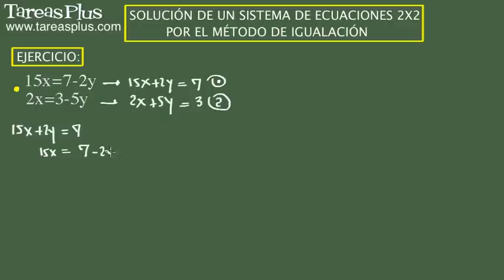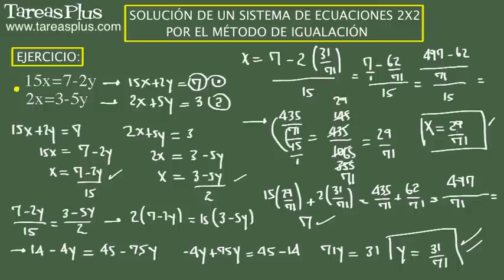Solución sistema de ecuaciones 2x2 método de igualación. Ejercicio 11 de 15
Serie de problemas de álgebra elemental sobre la solución de un sistema de ecuaciones 2x2 por el método de igualación. Problema número 11 de quince ejercicios propuestos